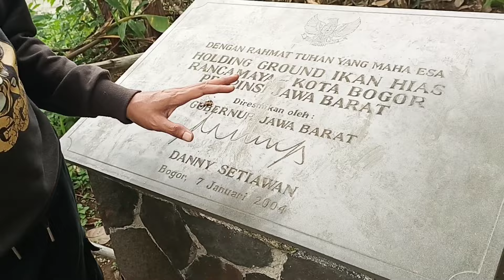Fasilitas Mewah Sayang Kalau Ga Dimanfaatkan